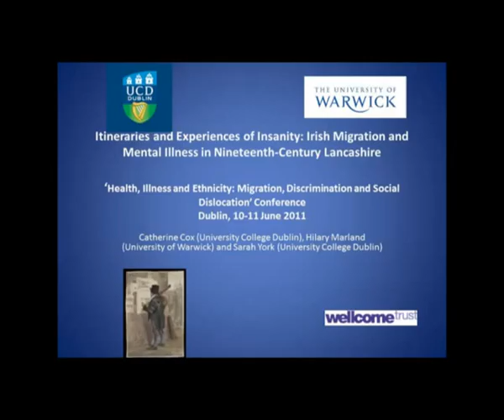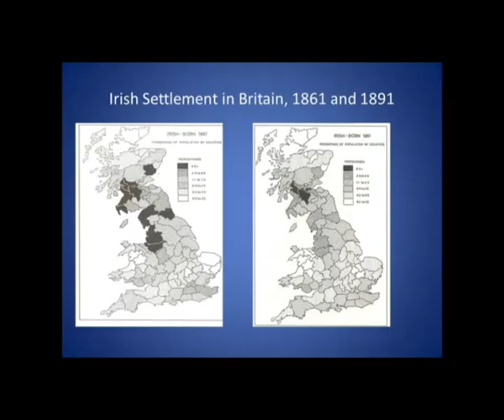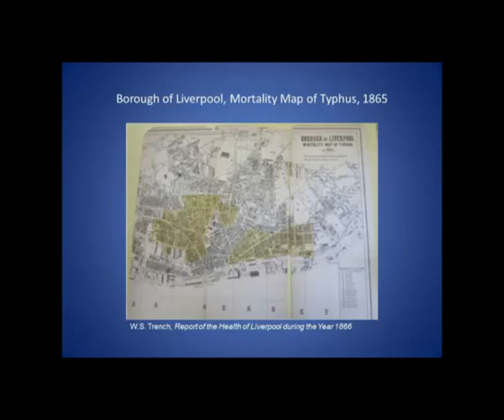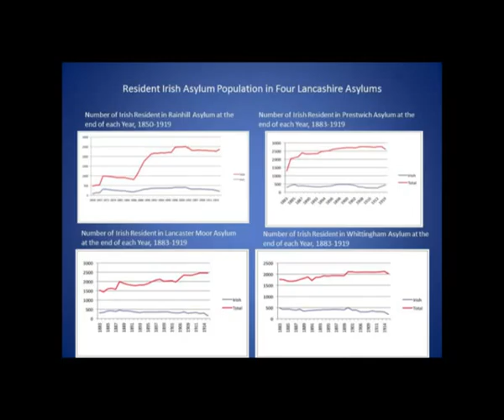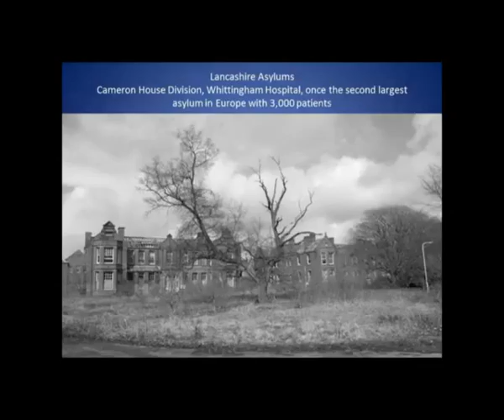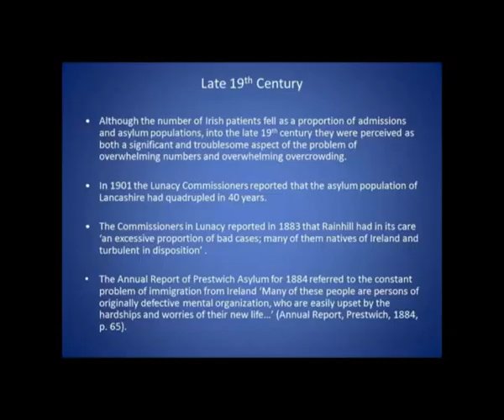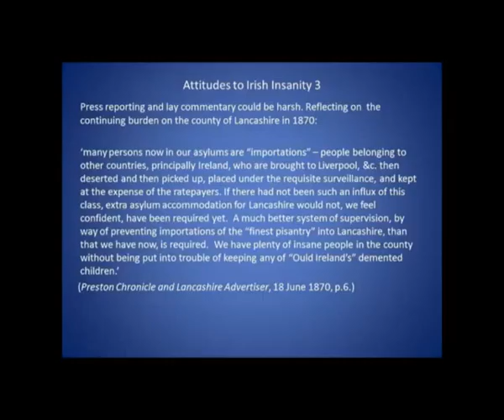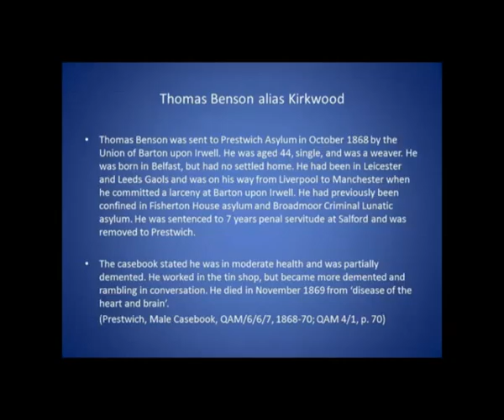Irish Migration and Mental Illness in Nineteenth Century Lancashire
Dr Catherine Cox (UCD), Professor Hilary Marland (Warwick) and Dr Sarah York, 'Itineraries and Experiences of Insanity: Irish Migration and Mental Illness in Nineteenth Century Lancashire',  at the Health, Illness and Ethnicity: Migration, Discrimination and Social Dislocation workshop UCD, June 2011.